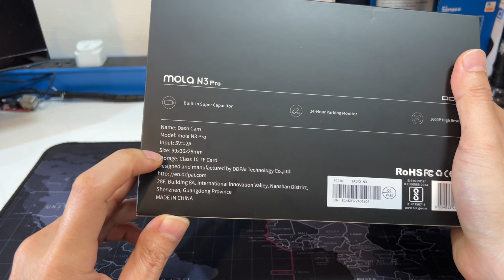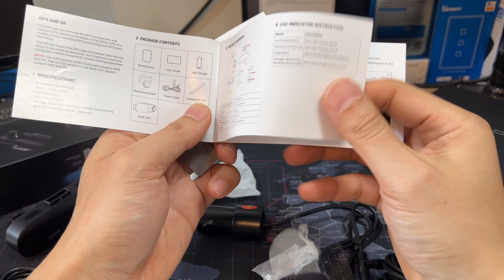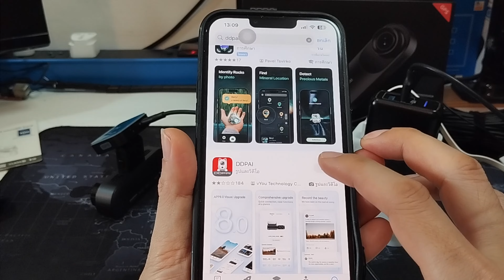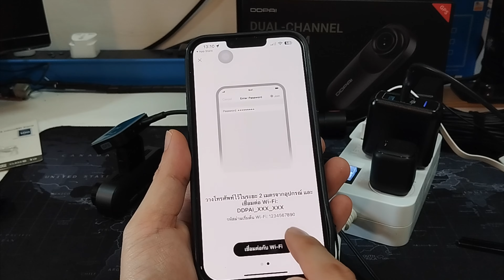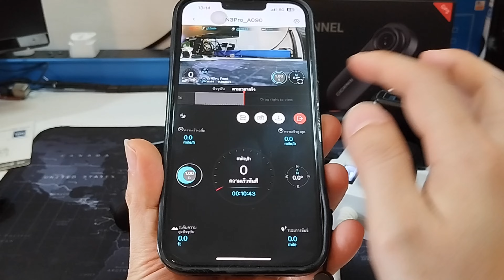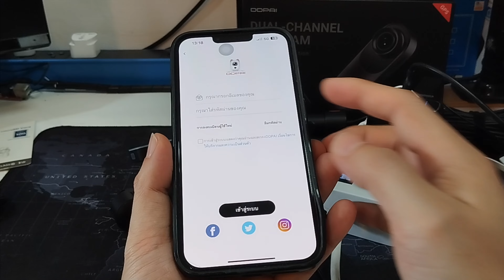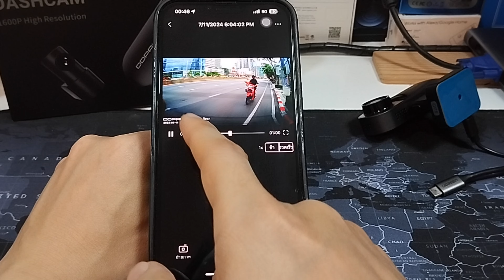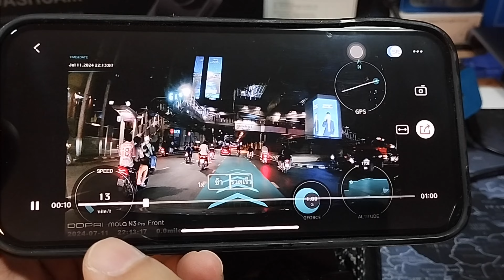รีวิวกล้องติดรถยนต์ DDPAI Mola N3 Pro GPS กล้องหน้ารถ/หลังกว้าง140° (4K ชัดเวอร์ๆ มีGPS ความเร็ว)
👉แนะนำร้าน DDPAI Mola N3 Pro GPS ครับ
** DDPAI Mola N3 Pro GPS Front and Rear Dash Cam 2K+ 1600P Full HD Car Camera กล้องติดรถยนต์ 140 ° องศามุมกว้าง ความละเอียด กล้องมองหลังติดรถยนต์ กล้องรถยนต์ กล้องหน้ารถ

[ จุดเด่นสินค้า ]
✅ ความละเอียดสูง 1600P
ความละเอียด 2560×1600P F1.8 หัวเลนส์6เลนส์ การถ่ายภาพวีดีโอยิ่งชัดเจนและสว่างมากยิ่งขึ้น ป้ายทะเบียนและป้ายรถข้างหน้าห่างไกล10เมตรก็มองได้ชัดเจนระหว่างในกลางวัน

✅ มุมมองคู่เพื่อตรวจสอบถนน ทั้งข้างหน้าและข้างหลัง
เลนล์ข้างหน้า ：ความละเอียด1600P มุมกว้าง140° ทำให้มุมมองกว้างขึ้น และไม่เกิดเอฟเฟกต์ฟิชอายเหมือนมุมกว้าง170°
เลนล์ข้างหลัง ：ความละเอียด1080P กล้องหลังมุมกว้าง125° พร้อมสายต่อ 20 ฟุต ติดตั้งง่าย เหมาะสำหรับรถยนต์ SUVและรถขนาดใหญ่

✅ เทคโนโลยีภาพ Realcube ให้สีสันสดใสยิ่งขึ้น

✅ โดยรวมGPS, G-sensor และไจโรสโคป 3 แกนในตัว เอฟเฟกต์สกิน SR ที่พัฒนาขึ้นอย่างสร้างสรรค์จะช่วยให้คุณได้รับประสบการณ์การแข่งรถที่สมจริง เปิดเครื่องยนต์รถของคุณและวิ่งได้อย่างอิสระระหว่างในการแข่งอิสระนี้ (เหมาะสำหรับรุ่น GPS เท่านั้น)

✅ บันทึกแบบวนซ้ำได้ต่อเนื่อง พื้นที่เก็บข้อมูลสูงสุด 128G

✅ การตรวจสอบที่จอดรถตลอด 24 ชั่วโมงด้วยชุดสายไฟIPS กล้องจะบันทึกต่อตอนจอดรถและดับเครื่องยนต์ เราพัฒนาการจัดการพลังงานแบบ IPS เพื่อตรวจสอบแรงดันไฟรถยนต์และกำลังไฟฟ้าเพื่อให้แน่ใจว่ากล้องติดรถจะไม่ทำให้แบตเตอรี่รถยนต์หมด เป็นกล้องวงจรปิด 24/7 และปกป้องรถของคุณ 24/7 (ขณะเฝ้าระวังจอดรถ24ชั่วโมง ต้องซื้อชุดฮาร์ดไวร์ IPS แยก)

✅ กล้องติดรถยนต์ใช้พลังงานจาก super capacitors และสามารถบันทึกได้อย่างปลอดภัยแม้ในสภาพอากาศที่รุนแรง -4°F ถึง 158°F ซุปเปอร์คาปาซิเตอร์ป้องกันความเสี่ยงจากความร้อนสูงเกินและการระเบิด ยืดอายุการใช้งาน แม้ว่ากล้องจะหมดไฟ แต่ก็รองรับการบันทึก 3-4 วินาทีสุดท้าย

✅ G-Sensor ปรับตรวจจับการสั่นหรือการชนกันได้อย่างรวดเร็วโดยอัตโนมัติขณะขับรถหรือจอดรถ และบันทึกภาพที่เกี่ยวข้องได้ทันทีพร้อมล็อคไว้ในไฟล์เหตุการณ์

✅ ควบคุมผ่าน APP  WiFi 2.4G ในตัว รองรับการตั้งค่าเครื่องบันทึกการขับขี่ ดูถ่ายทอดสด ดูซ้ำและดาวน์โหลด อัปเดตเฟิร์มแวร์ OTA เครื่องมือที่ใช้งานง่ายเพื่อสร้างผลงานชิ้นเอกในโรงภาพยนตร์ของคุณเองด้วยเอฟเฟกต์พิเศษ ฟิลเตอร์ และเพลง แชร์ Vlogs และเชื่อมต่อโลก

✅ พัฒนาดีไซน์แบบถอดแยกและพับเก็บได้ ซึ่งแยกฐานกล้องออกจากกล้องเพื่อให้บันทึกด้านหน้าหรือภายในรถได้อย่างง่ายดาย

[รายละเอียดผลิตภัณฑ์]
📌ยี่ห้อ: DDPAI
📌รุ่น:  N3 Pro
📌สี: สีดำ
📌หน่วยประมวลผล: SigmaStar 8629Q
📌แหล่งไฟ: 5V/2A
📌ขนาด: ข้างหน้า 99*33*25mm   ข้างหลัง 54*39*29mm
📌WiFi & GPS: Built-in 2.4G WiFi, built-in GPS(optional)
📌การบันทึก:
     - ข้างหน้า: 2560×1600P@30fps,
     - ข้างหลัง: 1920×1080P@25fps
📌เลนส์:
     - ข้างหน้า: เลนส์ออปติคัล 5 ตัวและอินฟราเรด IR 1ตัว มุมกว้าง 140°  F1.8 Aperture
     - ข้างหลัง: เลนส์ออปติคัล 5 ตัวและอินฟราเรด IR 1ตัว มุมกว้าง 125°  F2.0 Aperture
📌G-sensor: ไจโร3แกนในตัว ล็อคฉุกเฉิน ปรับความไวได้ผ่านApp
📌ความจำ:  ที่เก็บข้อมูล Micro SD การ์ดสูงสุด 128G การบันทึกแบบวนซ้ำ

Chapger
00:00 แนะนำรายละเอียดกล้อง DDPAI Mola N3 Pro
07:05 เปิดทดสอบใช้งาน
07:55 วิธีโหลดแอพ เชื่อมต่อมือถือ
10:25 วิธีตั้งค่าแอพ DDPAI
13:28 วิธีติดตั้งกล้อง DDPAI Mola N3 หน้ารถ
14:15 ติดตั้งกล้องหลังรถ
14:51 วิธี Downlaod Video จาก DDPAI
16:35 ตัวอย่าง Video จากการใช้งานกลางวัน
19:35 ตัวอย่าง Video ใช้งานกลางคืน